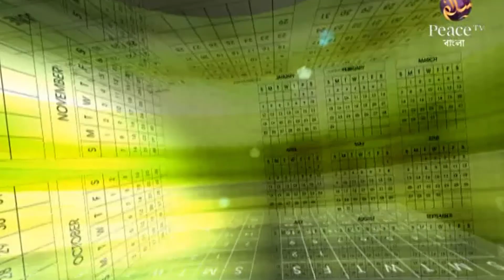কিয়াম উল লায়ল অংশ ১, জাকির নায়েক ড, ইউসুফ চেম্বারস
আল্লাহ্ তাআলা রমজান মাসকে কল্যাণময় করেছেন। এতে অন্যান্য মাস অপেক্ষা অধিক সুফল ও ফজিলত রেখেছেন ।
এই মাসেই কুরআন অবতীর্ণ হয়েছে। এই মাসের শেষ দশকের কোনো এক বিজোড় রাতে হয় শবে-কদর (লায়লাতুল ক্বাদ্র)।
এই রাতে আল্লাহ্ তাআলার ইবাদত অন্য এক হাজার মাসের ইবাদত অপেক্ষা উত্তম।
রমযান মাস শুরু হলেই জান্নাতের দরজাগুলি উম্মুক্ত করে দেওয়া হয় এবং জাহান্নামের দরজাগুলি রুদ্ধ করে দেওয়া হয়।
রমযানের প্রত্যেক রাতের শেষাংসে আল্লাহ্ তাআলা ওই ব্যক্তির সমস্ত পাপ ক্ষমা করেন যে যথানিয়মে সওম পালন করে এবং সর্বধরনের অবাধ্যতা হতে বিরত থাকে।

আবু হুরাইরা (রাঃ) বর্ণনা করছেন, রসূলুল্লাহ্‌ ﷺবলেন : “রমযানের প্রথম রাতেই শয়তান ও অহংকারী জিনকে শৃঙ্খলাবদ্ধ করে দেওয়া হয়। জাহান্নামের দরজাগুলি বন্ধ করে দেওয়া হয়,
অতঃপর তার কোনো দরজা উম্মুক্ত করা হয় না। আর জান্নাতের দরজাগুলি খুলে দেওয়া হয়, অতঃপর তার কোনো দরজা বন্ধ করা হয় না। একজন ঘোষণাকারী এ বলে ঘোষণা দিতে থাকেন: হে কল্যাণকামী !
সামনে অগ্রসর হও। হে অনিষ্টকামী ! ক্ষান্ত হও। আল্লাহ্‌ তাআলা মানুষকে জাহান্নাম হতে মুক্তি দেন আর এমনটা প্রত্যেক রাত্রেই হয়”। (তিরমিযি : ৬৮২; ইবনে মাজাহ্‌ : ১৬৪২; সুনানে নাসায়ি : ৩/২১০৯; সহিহুল জামি’: ৭৫৯)